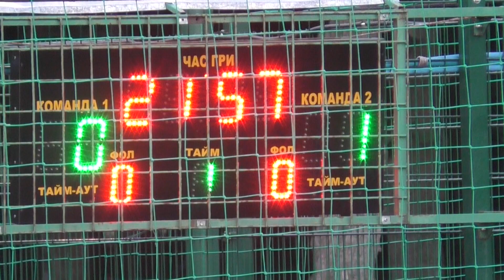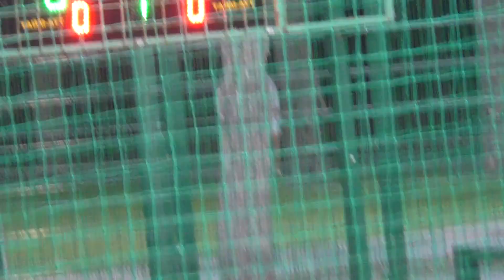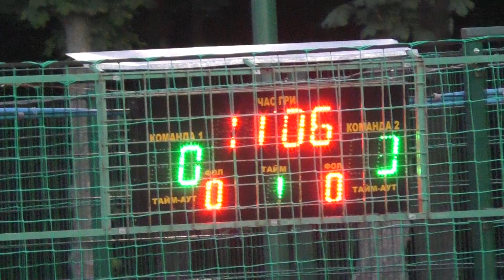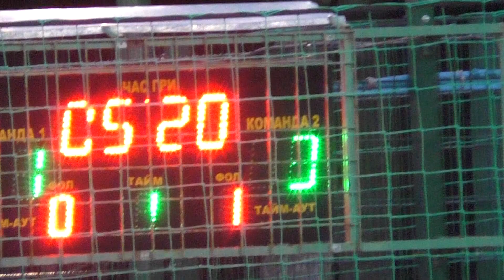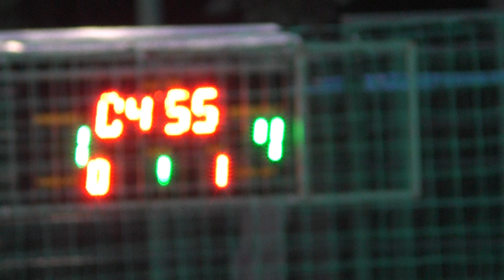17 КХ 3 тур 4 лига ИНХП - Henkel Кентавр 1тайм